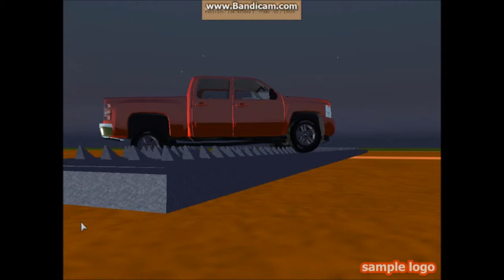Rigs of Rods spike strip test